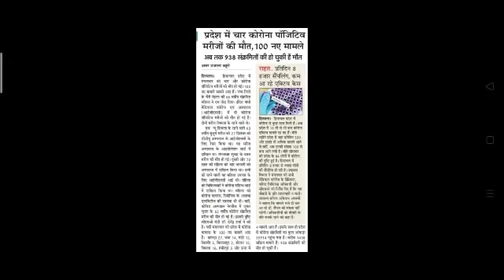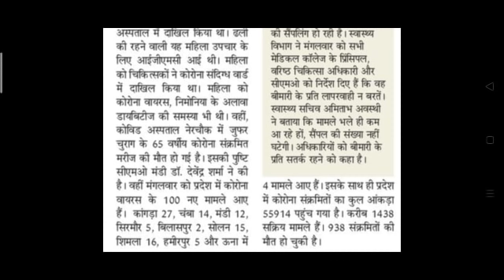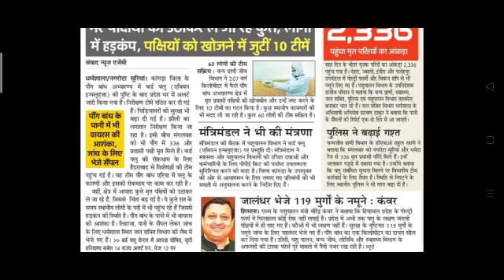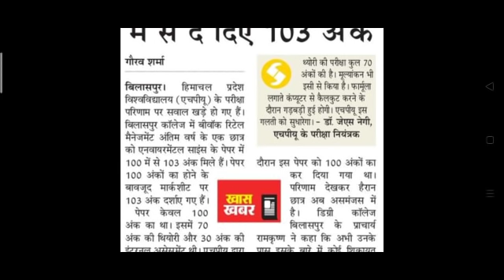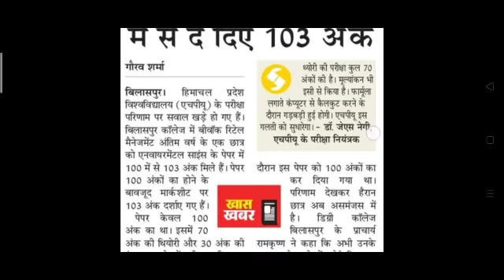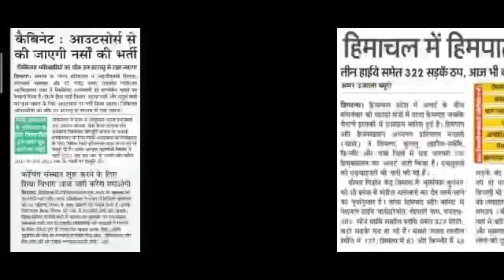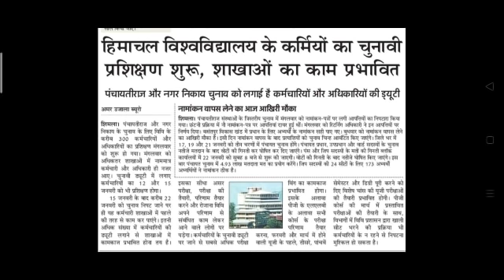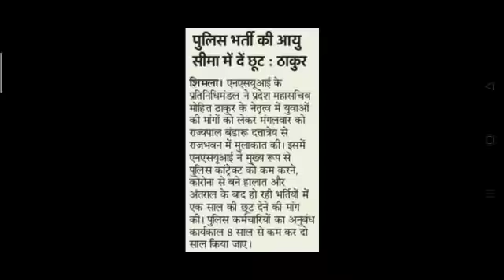HPU B.ED COUNSELING UPDATE 2021||हिमाचल पुलिस भर्ती अपडेट||HPSSC Latest Updates